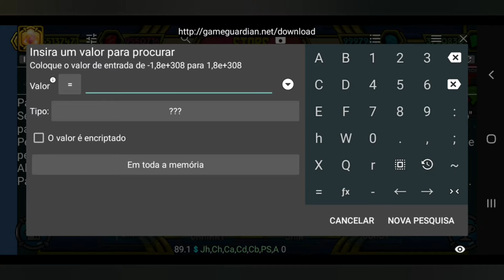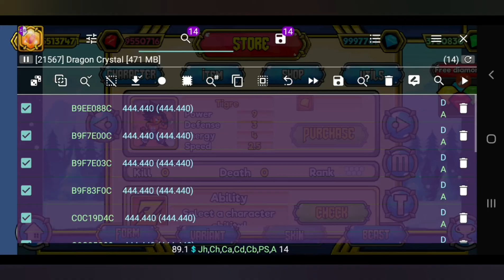HACK DO TIGRE - DRAGON CRYSTAL